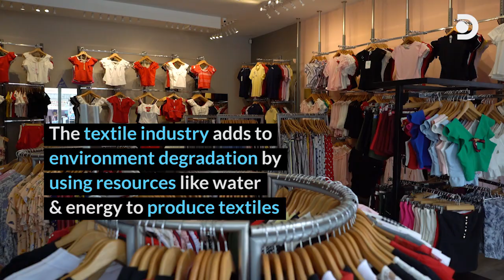World Is Ours: Kloth Malaysia with Nik Suzila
It may surprise you to learn that the fashion industry is the second largest polluter after the oil and gas industry. Textiles that end up in landfills can also cause environmental damage when chemicals in dyes slowly leach into the ground.

Kloth Cares Fabric Recycling Movement is an initiative that seeks to bring awareness to this problem, and works to change it.